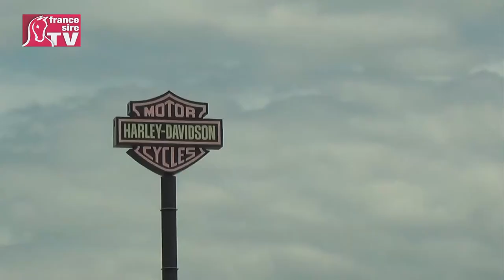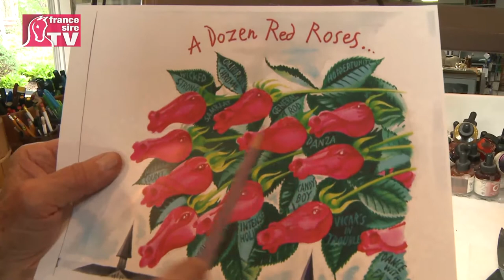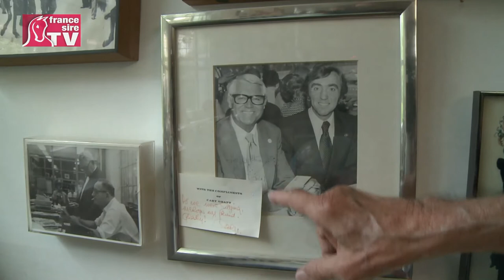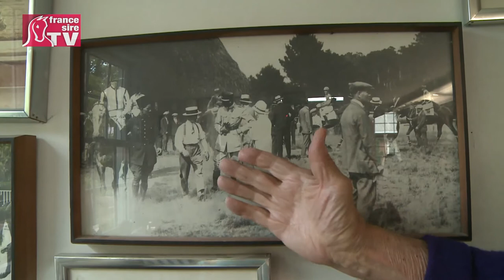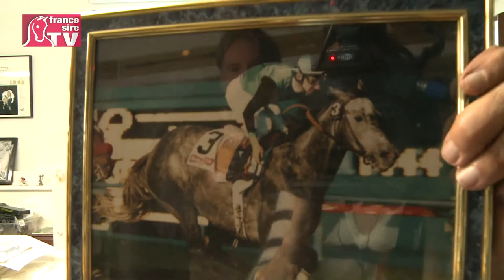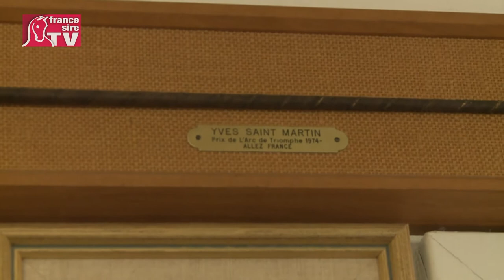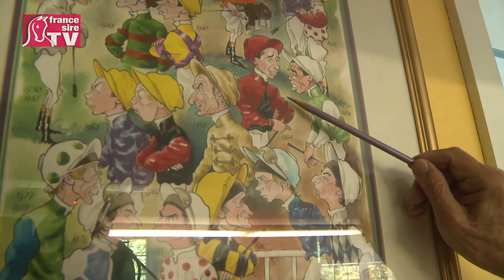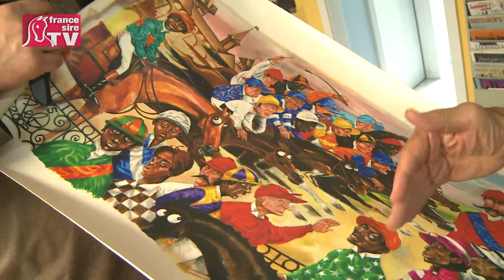Rencontre avec PEB, la légende de la caricature hippique, chez lui, à Princeton (New Jersey)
Célébrité internationale du dessin d'humour dans la politique, PEB (Pierre Bellocq), qui continue à 88 ans de décorer les hippodromes américains (Belmont, Churchill Downs, Acqueduct) avec des fresque gigantesques, est un fils de jockey né à Maisons-Laffitte toujours passionné par les courses. Créateur d'affiches, illustrateur de livres, forçat de travail, PEB s'est installé aux Etats-Unis en 1954 nous reçoit chez lui, dans son atelier de Princeton (New Jersey), qui regorge de trésors historiques.